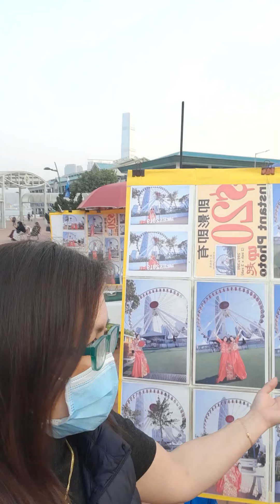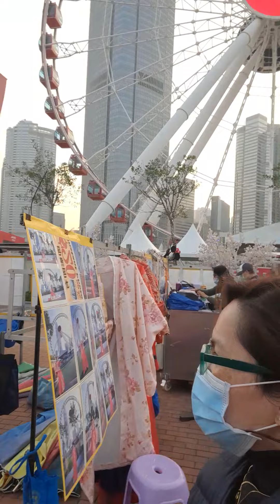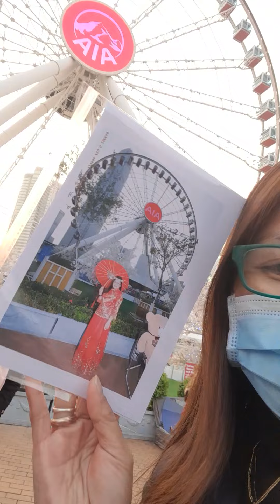SCAM SA PICT